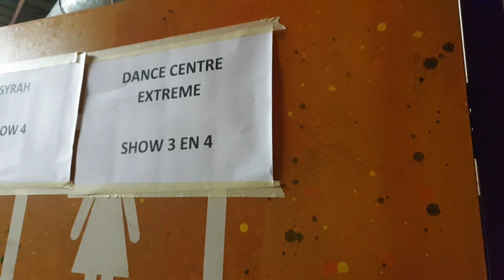ALLE TEAMS DOEN MEE | WEDSTRIJDVLOG#02 | DANCE CENTRE EXTREME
Welkom, leuk dat je kijkt naar onze nieuwe video.
Ditmaal deden alle teams van ons mee aan een danswedstrijd genaamd Shell we dance.
We hebben er een korte vlog van gemaakt, waarin al onze teams aan bod komen.